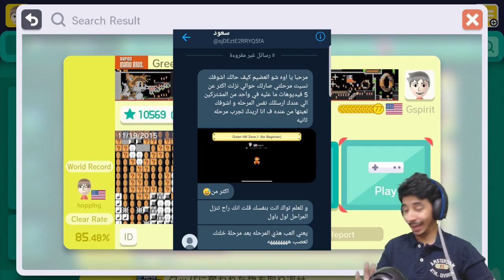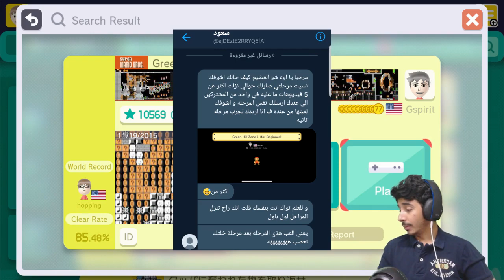سوبر ماريو ميكر مراحل المشتركين#14#الاحتراف الاسطوري!! Super Mario Maker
دعمك لي راح يساعدني كثير

OSHOW
سوبر ماريو ميكر#مراحل تخليك تعصب!!مراحل المشتركين 13# Super Mario Maker
ماريو_ميكر : الغضب ما قبل النهائي ! | Mario Maker #49
ماريو ميكر : البيت الغير مضحك ! 😑 | Mario Maker #55
ماريو ميكر : ثلاثة خالد ! | Mario Maker #51
ماريو_ميكر : السمنة وما تفعل ! | Mario Maker #47
do you need a tv to play super mario maker
do you have to download super mario maker
can you play the vanilla mario games in super mari
can you play super mario maker on the wii
what is the registration code for super mario make
how do you change the cursor in super mario maker
what day did super mario maker come out
how do you put amibo in super mario maker game
super mario maker pc
super mario maker download pc free
super mario maker x download
super mario maker download pc
OSHOW